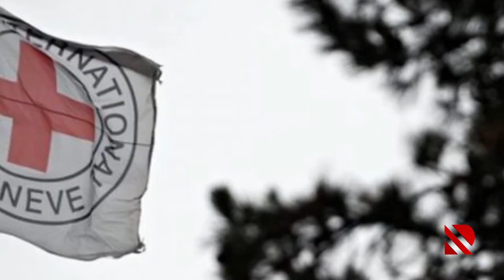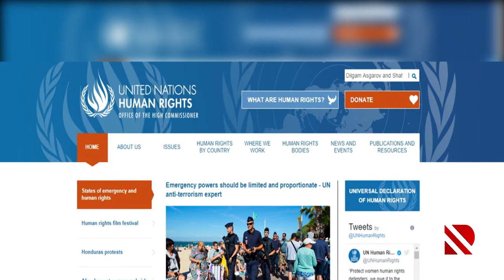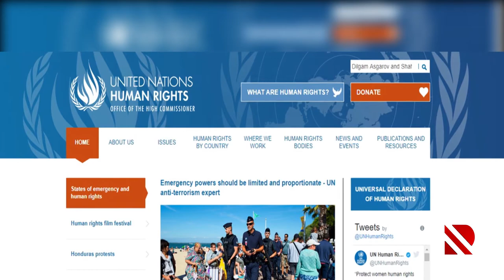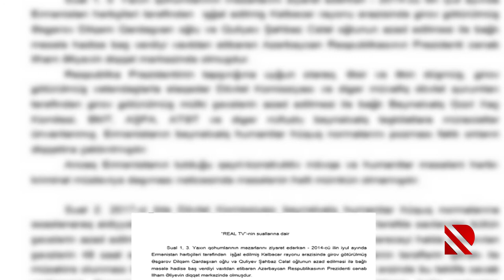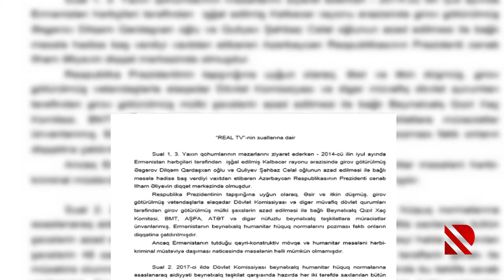Kəlbəcərli girovlarla bağlı açıqlama